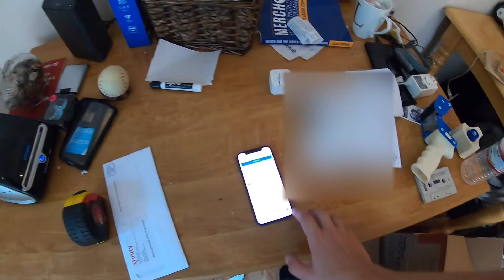WE SOLD ALL THIS ON EBAY WHILE AT OUR DAY JOBS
WE SOLD ALL THIS ON EBAY WHILE WORKING OUR DAY JOBS
Come see what Pam and I have been selling this week!

OUR EBAY STORE

CAMERA WE USE:

LIGHTS WE USE:

SHIPPING SCALE WE USE: